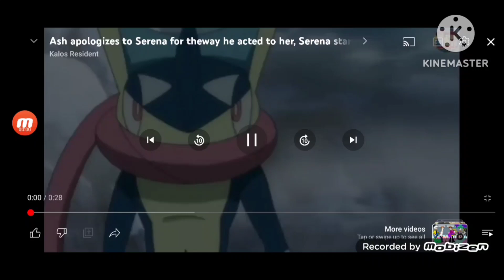ash apologies serena